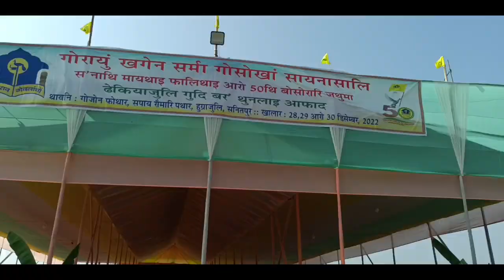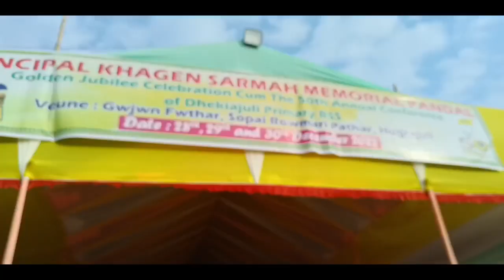চপাই ৰৌমাৰীৰ সোণালী জয়ন্তী || Boro sahitya Sabha